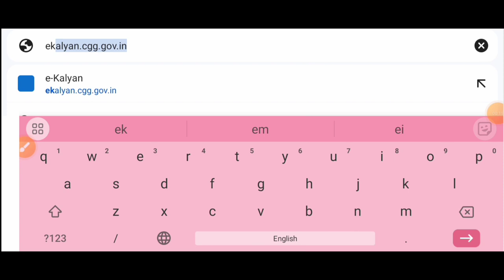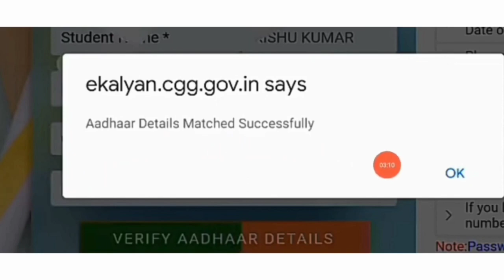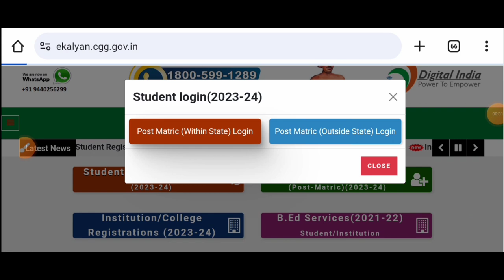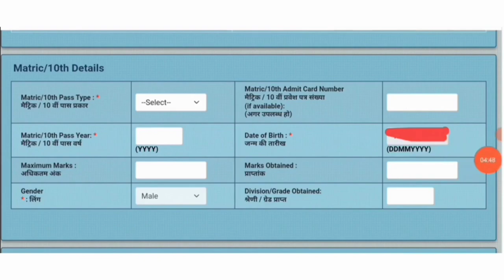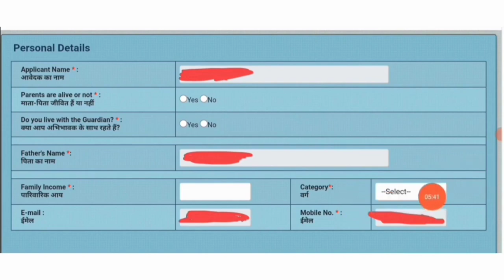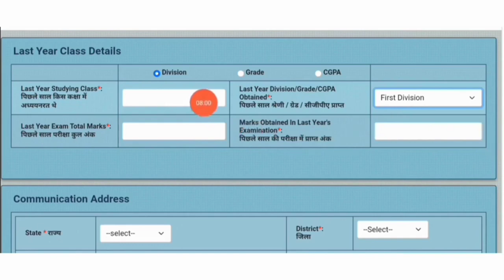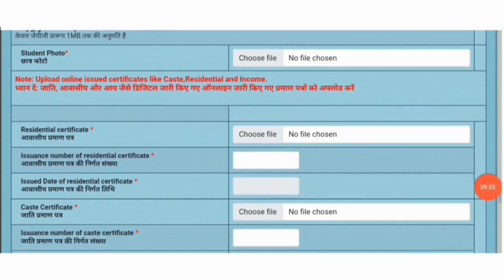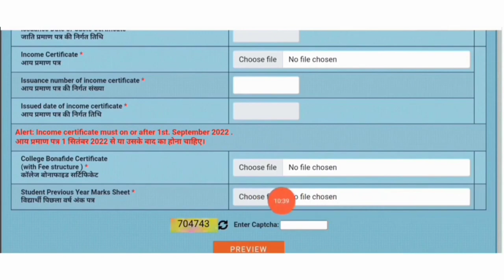ekalyan scholarship 2024 ka form kaise bhare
Cover Topic:-👇👇
ekalyan scholarship ka form kaise bhare
e kalyan scholarship,e kalyan scholarship kaise check kare
e kalyan scholarship kab tak aayega 2023
e kalyan scholarship status kaise dekhen
e kalyan scholarship form kaise bhare
lic scholarship online form 2024 kaise bhare